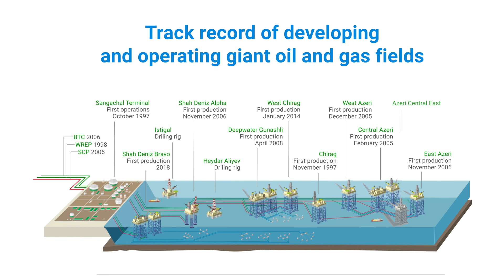ACE jacket construction | bp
Ever wondered what it looks like when the jacket of a platform is being constructed on land? Our Azeri Central East project is the next big step of the giant Azeri-Chirag-Gunashli field in Azerbaijan.

The new ACE platform is set to be the first remotely operated offshore platform in the Caspian Sea. The platform jacket weighs 16,000 tonnes and stands 153 metres high. More than 2000 workers were involved in the construction works, most of them Azerbaijani citizens. It took 2,5 years to build the jacket part, but during the first part of 2023, the construction sailed off from the shore of Azerbaijan.